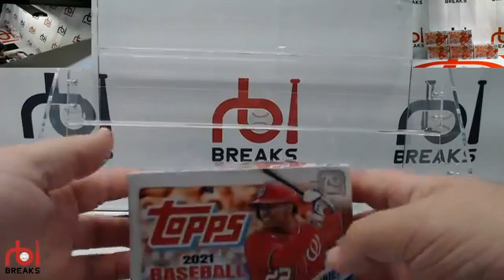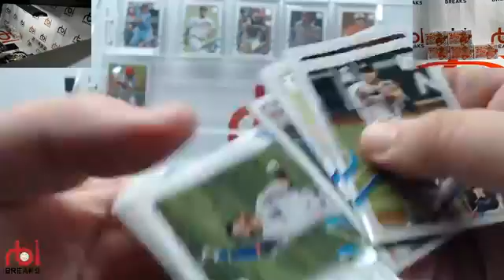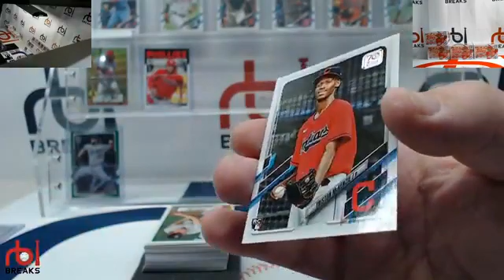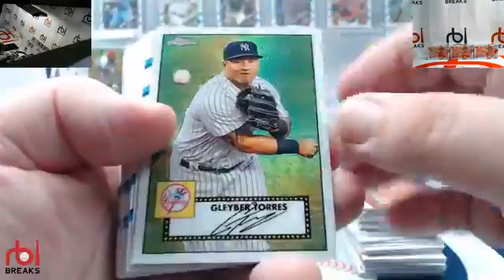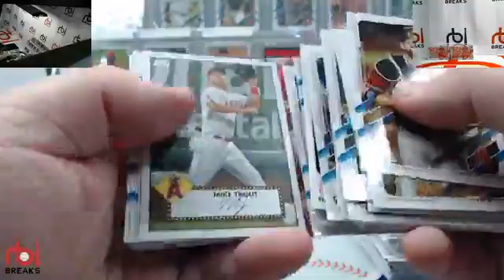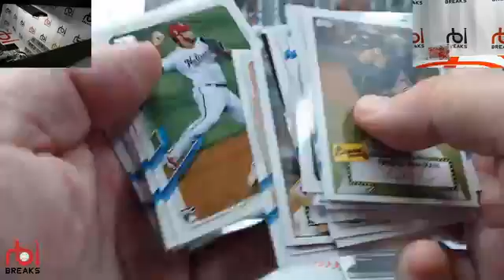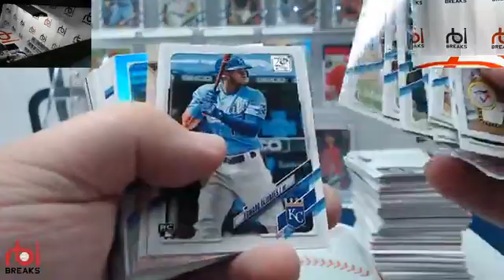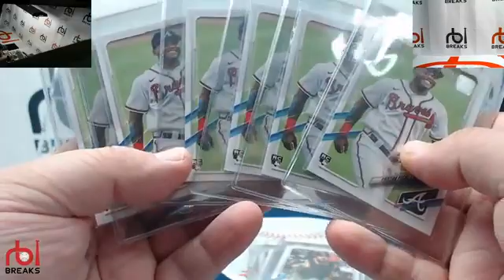2021 Topps Series 1 Half Retail Case D Ebay 3/14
2021 Topps Series 1 Retail Case Break